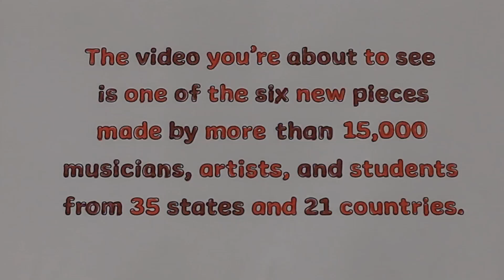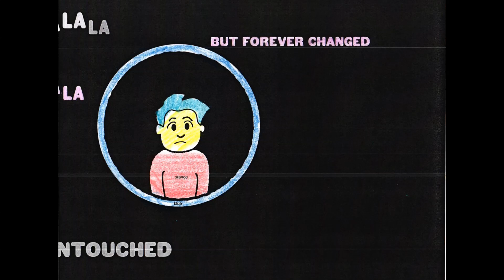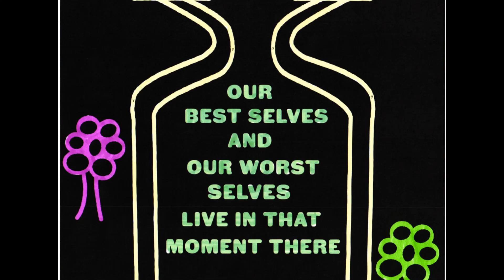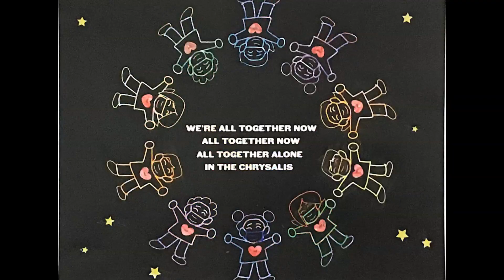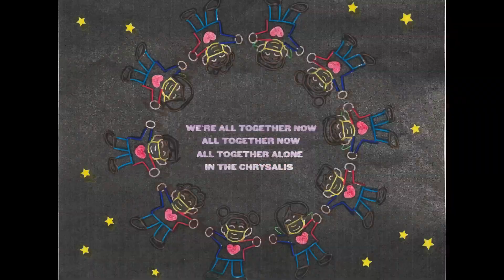OK Go Sandbox - Art Together Now (Kids Version)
The coloring and musical performances you see and hear in this video were submitted by people all around the world as part of OK Go Sandbox’s ArtTogetherNow initiative.

Animation Production Credits (in alphabetical order)

Executive Producer:
AnnMarie Thomas
OK Go

Animation Producer:
Scott Cook

Animators:
Vanessa Förmer

Video Introduction Filming and Editing:
Maggie Stout

Production Coordinators:
Caitlin Cretton
MiKyla Harjamaki
Makayla Quinn

Animation Coordinators:
Cullen Kittams
Maggie Stout

Production Manager:
Cullen Kittams

Asset Manager:
Caitlin Cretton

Data Management:
Kristina Harfmann
Patrick Roche

Educational Liaison:
Carli Lund

Finances:
Annalisa Petrangelo

Transportation and Shipping:
Caitlin Cretton
Carli Lund
Emma Monson
Patrick Roche
Khaled Shouman
Christina Yang

Post-Production:
Rahaf Bahajry
Maria Baklund
Taylor Casey
Kelly Cassidy
Caitlin Cretton
Kristina Harfmann
MiKyla Harjamaki
Clare Howard
Cullen Kittams
Becca Leininger
Carli Lund
Emma Monson
Makayla Quinn
Patrick Roche
Krista Schumacher
Khaled Shoumann
Tom Sucher
Maggie Stout
Christina Yang

Music Produced By:
Luke Tozour

Music Co-Produced By:
Clare Howard, Doug Orzolek, Michele Darling, & AnnMarie Thomas

Additional Music Production, Engineering & Support:
Corky James
Brooke Villanyi
Matt Coe
Alexander Destefano
Shon Parker
Taylor Casey
Justin Gregg
Stuart Rau
Tony Melfa
Douglas Geston
Emily Tuchtenhagen
Bryan Borders
Jondren Hwang
Suiping Kong
James Mckernan

Vocal Arrangement:
Clare Howard
Brooke Villanyi
Luke Tozour

String & Piano Arrangement:
Clare Howard
Alexander Destefano
Luke Tozour

Symphonic Band Arrangement:
Clare Howard

 “All Together Now” Written By:
Damian Kulash Jr. and Timothy Nordwind

Published By:
OK Go Publishing

Music Mixing:
Electronic Mosaic Mixed By Richard Mendelson

Mastering:
Robert Hadley

Special Thanks (in alphabetical order):
Cognizant
The Lubin Family Foundation
Morton Salt
The Playful Learning Lab
Sara Lee Schupf